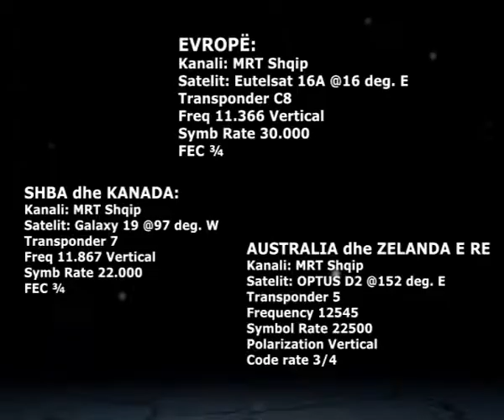Frekfencat e TVM2 Satelit